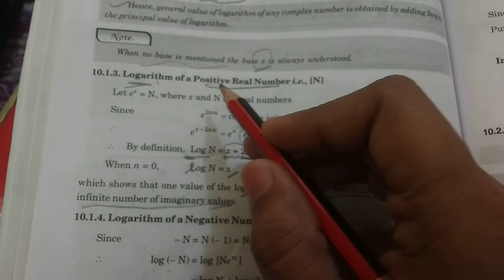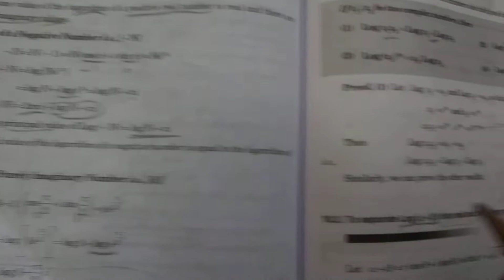# 2, Logarithm of a Complex Quantity, Number Theory & Trigonometry, B.A/B.Sc/B.A Maths Hons 2nd Sem